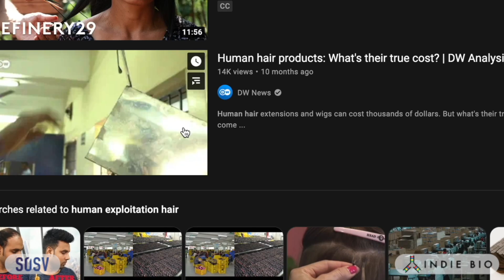Aja Labs (IndieBio Demo Day 11)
Creating biodegradable hair from plant fibers that behaves just like human hair using advances in polymer engineering and bioengineering to produce a sustainable and nourishing product.